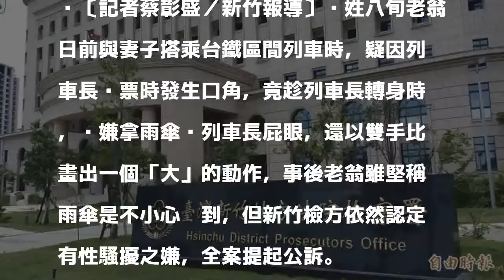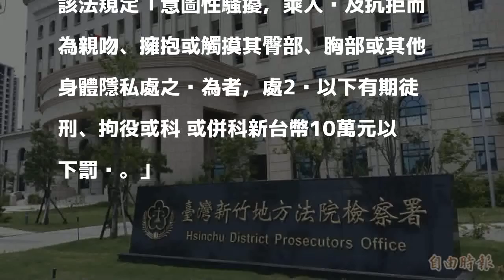前所未聞！老翁當妻面拿雨傘戳列車長屁眼！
〔記者蔡彰盛／新竹報導〕吳姓八旬老翁日前與妻子搭乘台鐵區間列車時，疑因列車長查票時發生口角，竟趁列車長轉身時，涉嫌拿雨傘捅列車長屁眼，還以雙手比畫出一個「大」的動作，事後老翁雖堅稱雨傘是不小心碰到，但新竹檢方依然認定有性騷擾之嫌，全案提起公訴。

發表評論評論如下。